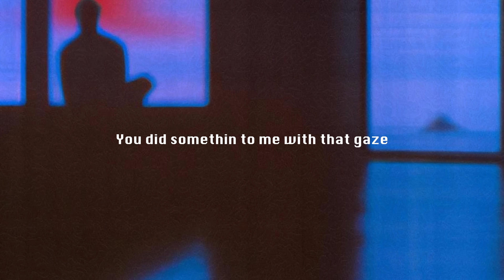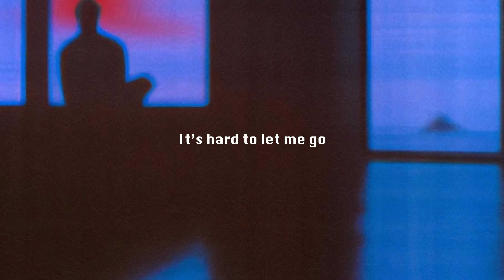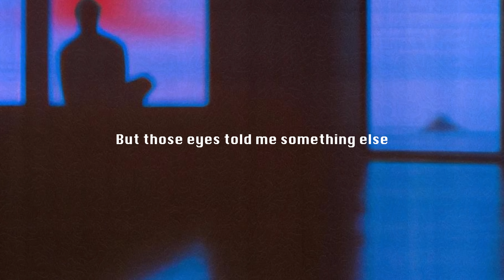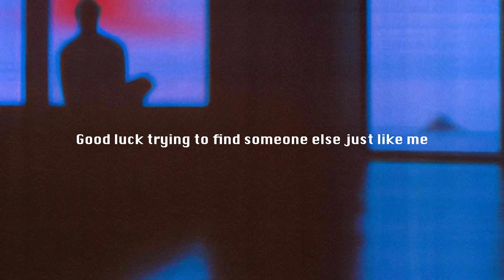The Silence (Official Lyric Video)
Written by PARIS The Prince
Performed by PARIS The Prince
Produced by producerX
Mixed by PARIS The Prince
Mastered by PARIS The Prince